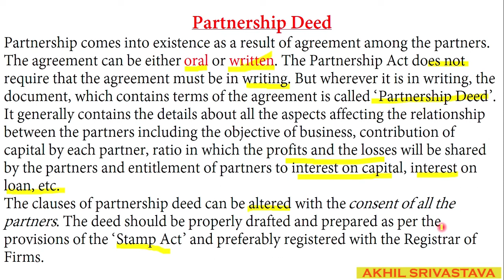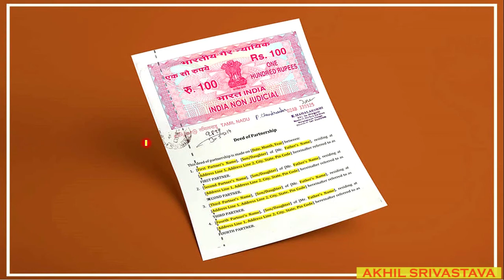What is Partnership Deed | partnership account education cbse class12 akhil Srivastava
what is Partnership Deed | partnership deed kya hoti hai | Akhil Srivastava | Akhil Shrivastava